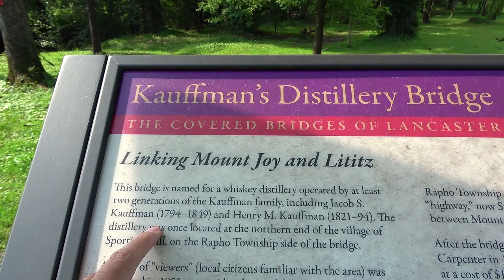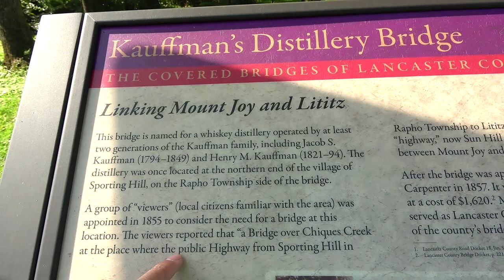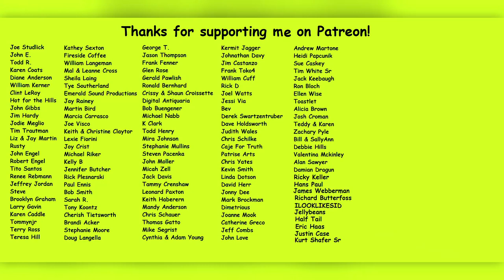Kauffman's Distillery Covered Bridge ~ Pennsylvania's Covered Bridges